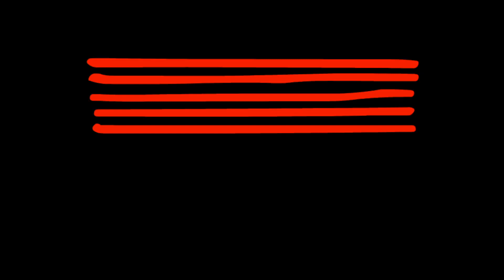Adele - Chasing Pavements - Cover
Adele - Chasing Pavements - Performed by Georgina and band for her graduating recital held on campus at the Australian Institute of Music (AIM)